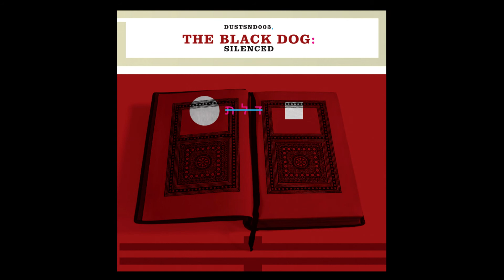"Remote Viewing" by The Black Dog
Official upload from:
"Silenced" by The Black Dog

Label: Dust Science
Catalogue: dustsnd003
Year: 2005